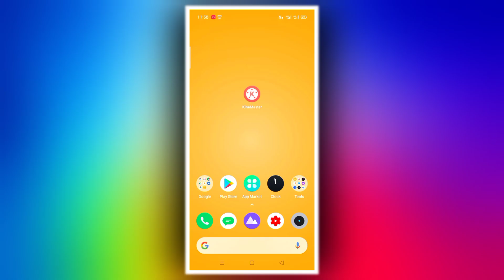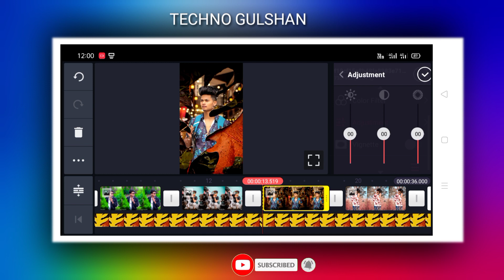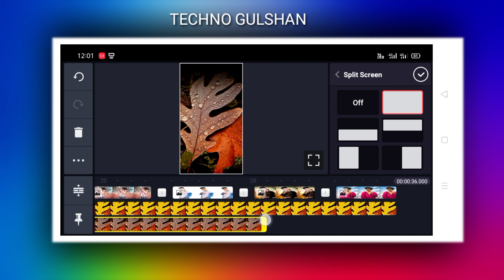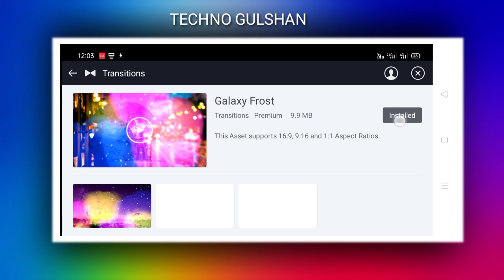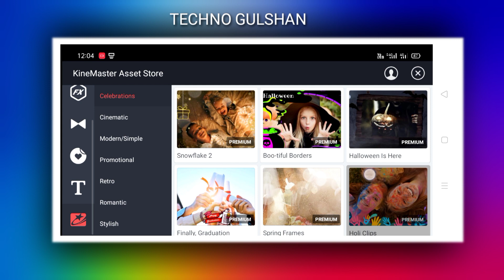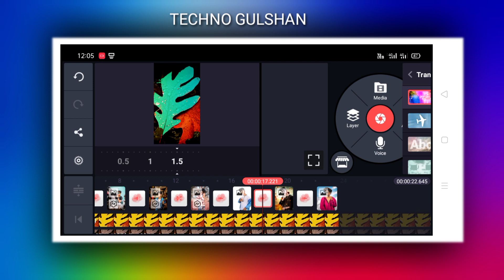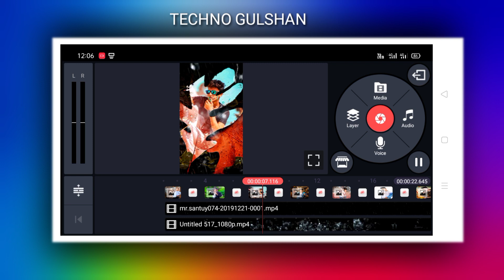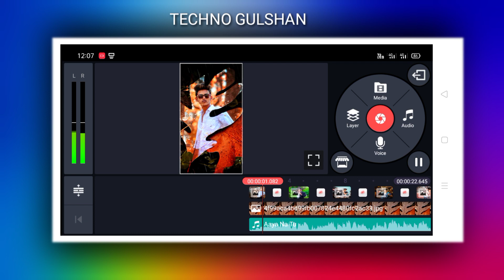video editing in kinemaster | video editing in kinemaster telugu | video editing in kinemaster tamil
I'm on Instagram as @technogulshan. Install the app to follow my photos and videos.

Aap sabhi youtuber bhaiyo say meri eak request hai ki plz meri video ko copy karke apne channel per na dale aap chahe to other social media per share kare but plz copy karke Editing tutorial na dikhaye kuch alag kare jisse public ko aacha lage thanx to all youtuber friends mere ise post ko padhne ke liye...

is video me aap sikhenge ki youtube ke liye mobile
par video editing kaise karte hai. mobile par video
editing ke liye sabse zyada use kinemaster video
editing application ka kiya jata hai. over 90% youtube
creators kinemaster ko use karte hai mobile par

is video me mene kinemaster ke mostly sabhi
features aur functions ke bare me details me btaya
hai ki video editing me kis function ka kya use hota
hai aur kaise use hota hai. is video ko dekhne ke
baad aap mobile par behtareen video editing karna
sikh jaoge. video agar 2 3 baar dekh li to aisa kuch
nahi jo samajh me na aaye. youtube par video editing
ka acha hona bahut zaruri hai. agar video editing achi
nahi to youtube par success hona mushkil hai bahut.
isliye aapko video editing aani chahiye.

KineMaster is a full-featured video editor for
Android. KineMaster has powerful tools that are
asy to use, like multiple video layers, blending
modes, voiceovers, chroma key, speed control,
transitions, subtitles, special effects, and so much
more! Find out why creators love KineMaster
for YouTube, TikTok, and Instagram and why
journalists, educators, marketers, and vloggers use it
professionally! Download KineMaster to create, edit,
and share your own amazing videos!

Techno Gulshan

🆃︎🅴︎🅲︎🅷︎🅽︎🅾︎ 🅶︎🆄︎🅻︎🆂︎🅷︎🅰︎🅽︎kinemaster video YouTube in Hindi | kinemaster youtube video editing tutorial in hindi